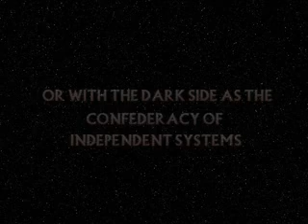Imperial Assault 2: A Mod for Empire at War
Imperial Assault 2:Rise of the Empire is a mod for Empire at War. If you have any questions/ comments please go